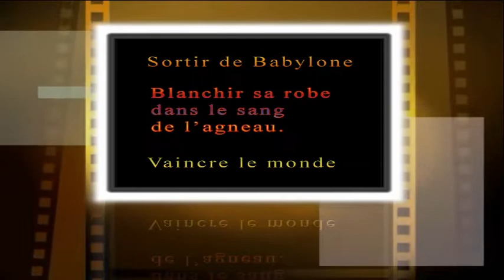PUITS D'EAU VIVE - Partie 2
Message d'exhortation du frère Richard Iyoha